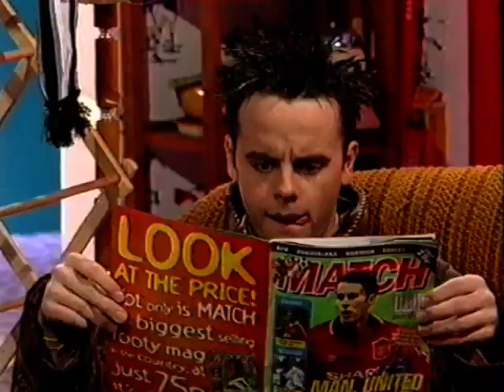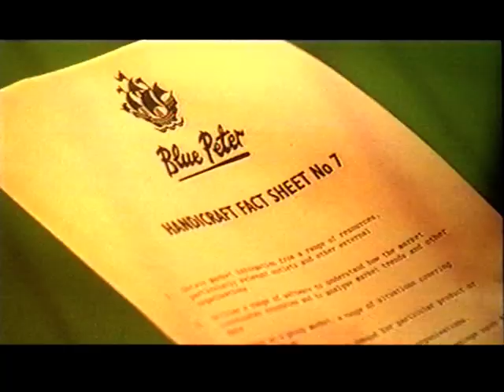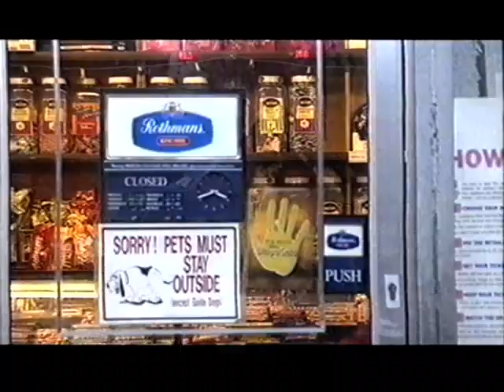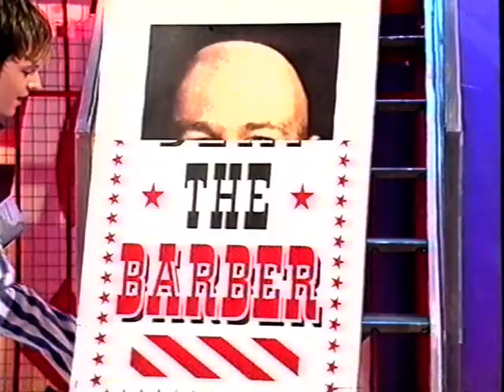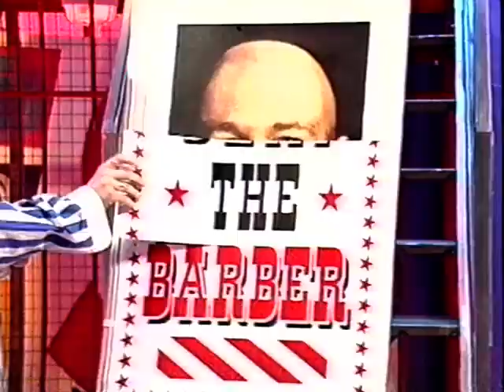The Ant And Dec Show - BBC1 - 1996 04 25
Guests are television presenters Cheryl Baker , Peter Simon and Katy Hill , and snooker player John Virgo.